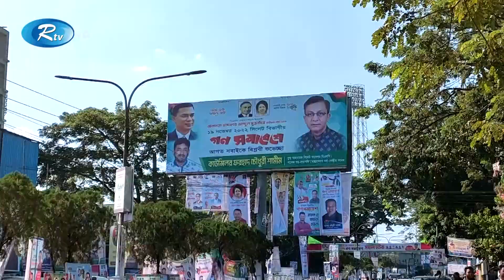গণসমাবেশ সামনে রেখে বিএনপির নেতা-কর্মীদের মাঝে বিরাজ করছে উৎসবের আমেজ | Sylhet | Rtv News